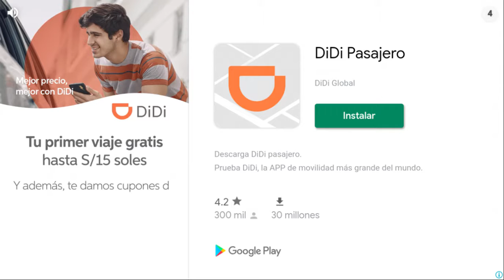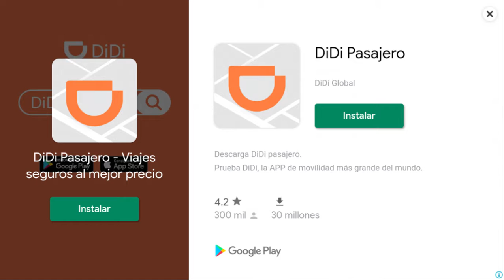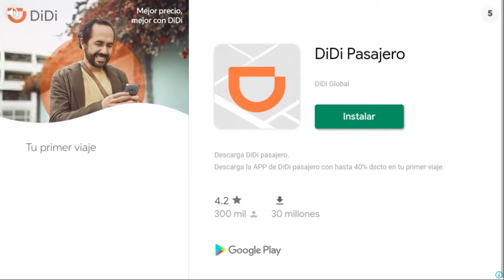Plants vs. Zombies (Android) Aventura 2 Noche 2-7 - 2-10 + Piscina 3-1 Completado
Espero que les haya gustado y denle like para saber que les gusta lo que subo pronto subo la siguiente parte... si es así suscribete si te interesa lo que subo.